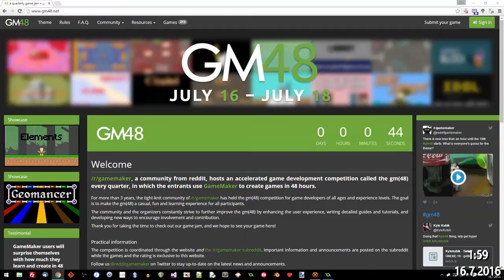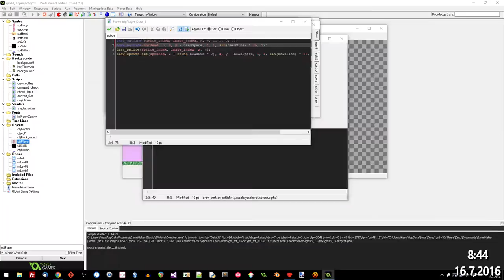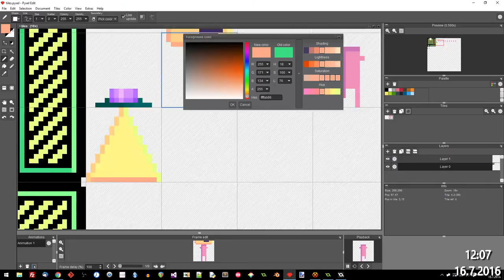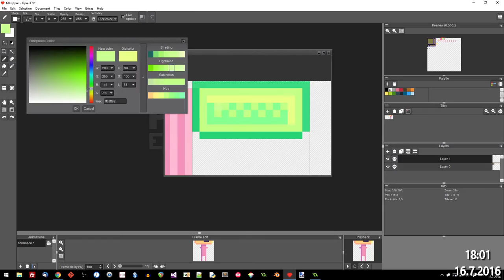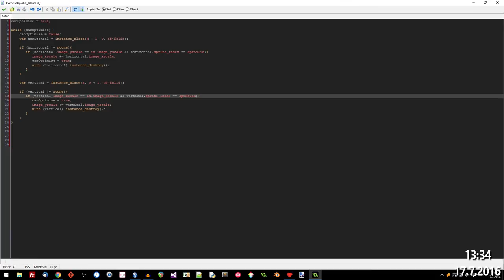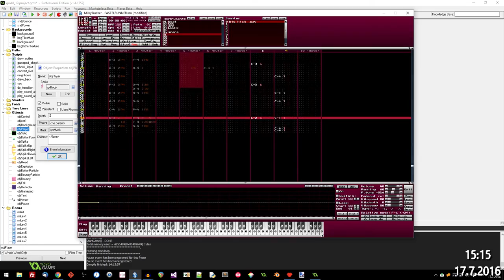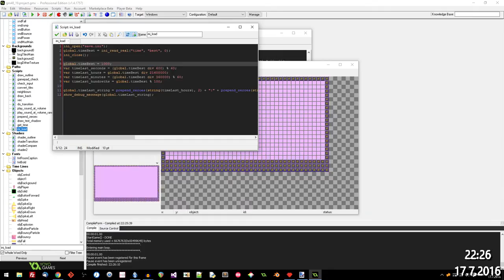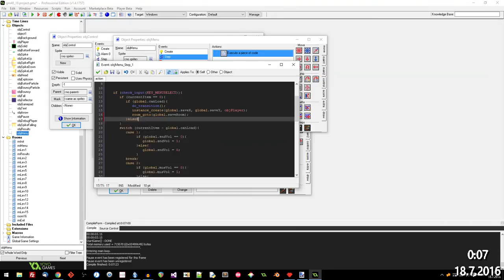[GameDev Time-Lapse] Glucose Overdose - gm(48) #19